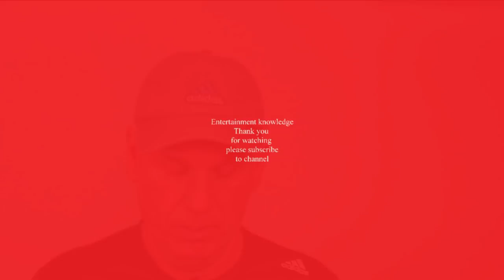Why Do I Feel So Bored After I Stopped Drinking Alcohol -140-video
Feeling bored after quitting drinking is pretty normal after coming off years of an alcoholic life.